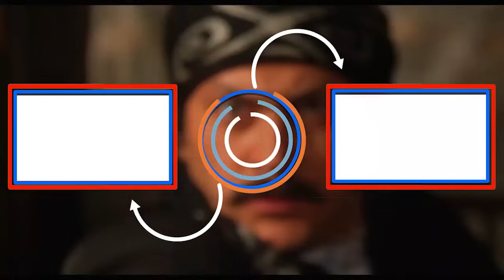باب الحارة ـ قصة حب النمس والبنت الخرسة